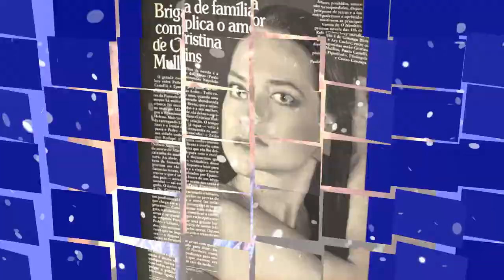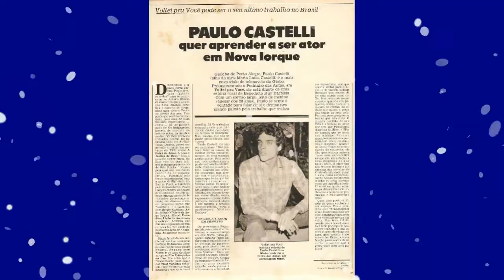Grandes Novelas: Voltei Pra Você (1984) - TV Globo.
🎼🎵📺Grandes Novelas📺🎵🎼